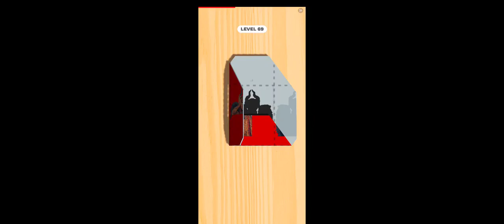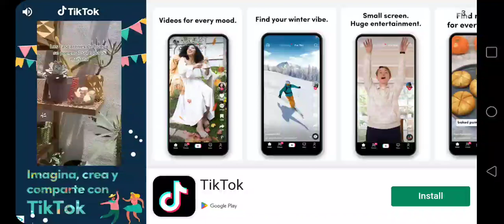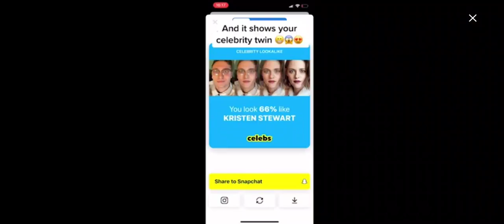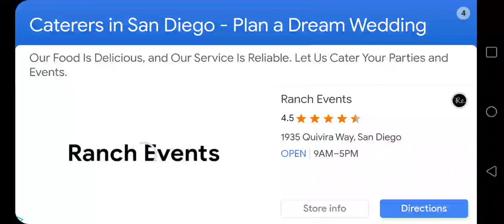( Oh No I HAVE TO FEED HIM AHHH PLEASE STOOP AHHH